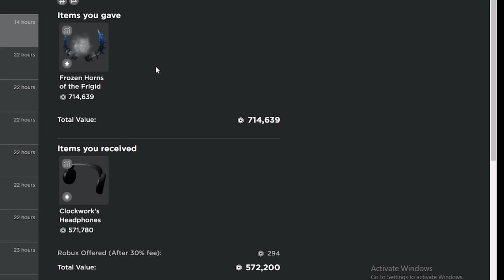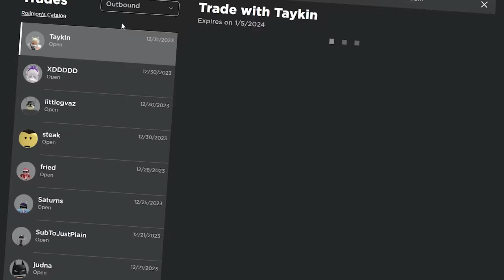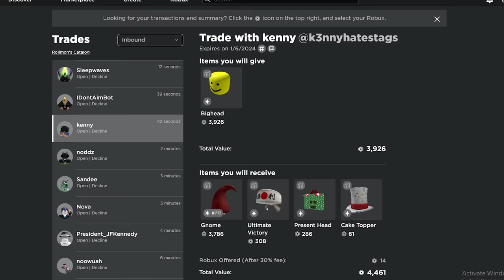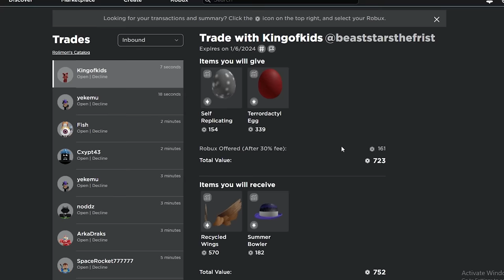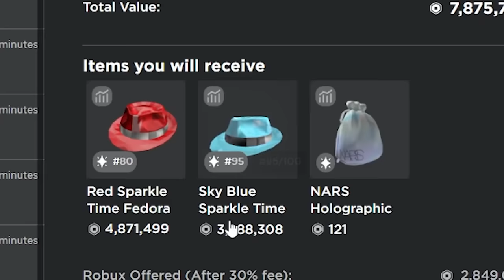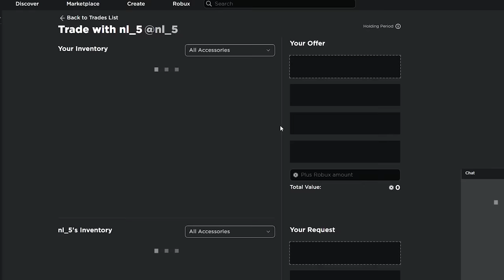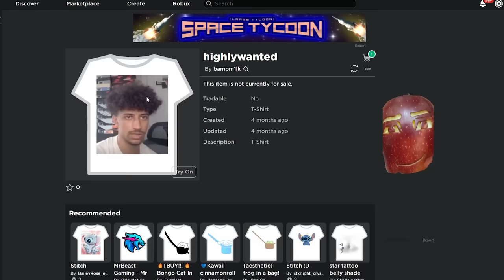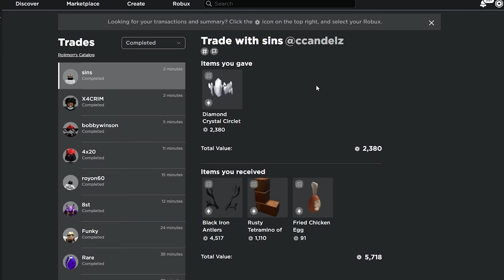Trade for Red Sparkle Time Fedora